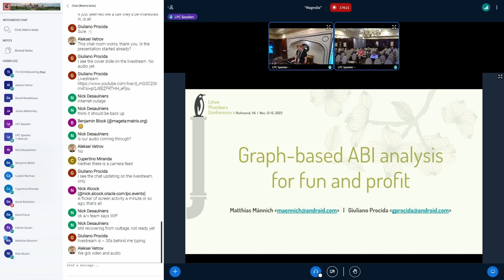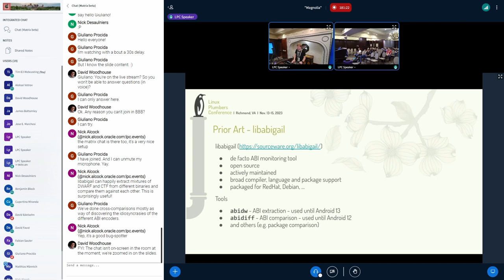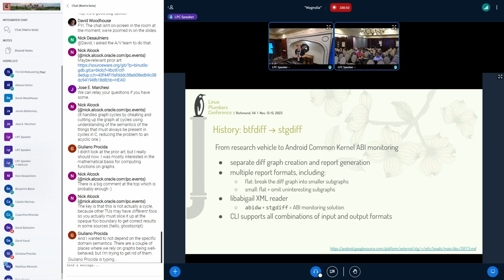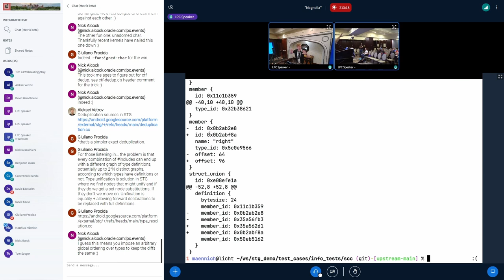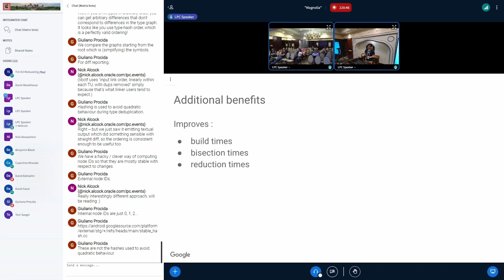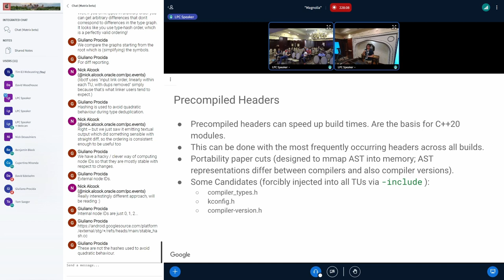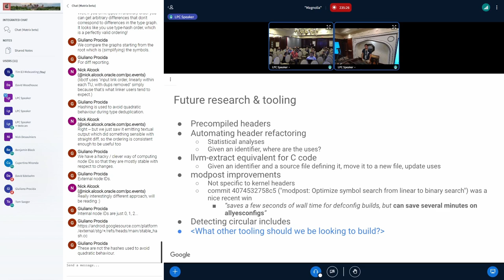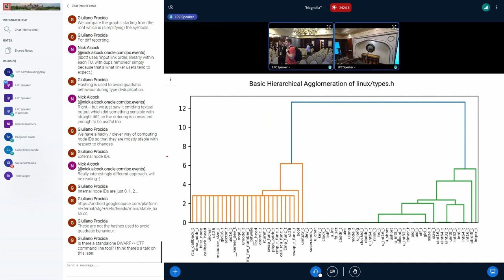Graph-based ABI analysis for fun and profit - Matthias Männich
Analyzing an ELF binary such as a shared library or a Linux kernel image to deduce properties about its exported API and ABI has been done in multiple ways in the past. Most approaches have in common the general mechanism of first extracting information from the binary, then storing it in an intermediate format and lastly comparing it against the result of another extraction. Applications for this ABI monitoring mechanism include preserving the backwards compatibility of an API at ABI level or gaining insights about changes caused by arbitrary influences to how the binary is produced (different compiler, different flags, actual code changes, etc.).

While DWARF is the usual source of type information accompanying ELF symbol information, its primary purpose is not to describe an ABI surface, but rather to provide supplemental information that is needed to effectively debug such binaries. More recently, other formats have been explored as alternative sources of type information. Among them are CTF and BTF.

An experimental implementation of a BTF reader and comparison algorithm eventually became the (open source) STG (Symbol Type Graph) project to explore the advantages and disadvantages of an entirely graph-based approach. STG can consume BTF and XML inputs and we've been using STG to enforce stable Android (kernel and library) ABIs. Our ABI graph equivalence algorithm is founded on sound mathematical principles.

Adding native DWARF support to STG was a major undertaking as turning arbitrary DWARF into a representative graph required a lot of research and experimentation and we took a data-driven approach in how we overcame challenges (particularly around type deduplication).

We would like to take this opportunity to go into much more detail about the STG internals, design choices we made, interesting things we learned, including how to:

design a compact storage format that is suitable for version control systems
design an in-memory graph data structure for high performance
traverse the graph structure efficiently in the presence of cycles
efficiently extract and deduplicate DWARF type information
filter type information that is available but not relevant to public ABIs